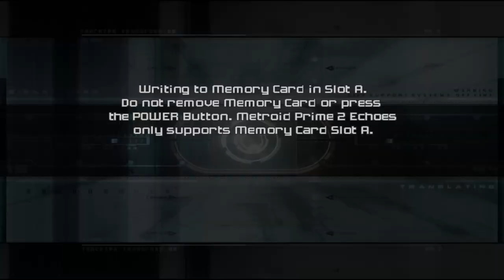Metroid Prime 2: Echoes - GameCube Gameplay Adventure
Metroid Prime 2: Echoes on the GameCube offers an immersive gameplay experience that combines intense first-person action with intricate puzzle-solving and exploration. Players will navigate through the dark and mysterious world of Aether, battling hostile creatures and uncovering secrets hidden deep within the environment. With its unique light and dark world mechanic, this game challenges you to switch between dimensions to solve puzzles and defeat powerful enemies. Whether you're a fan of the Metroid series or new to the franchise, Metroid Prime 2: Echoes provides an unforgettable gaming experience on the GameCube.